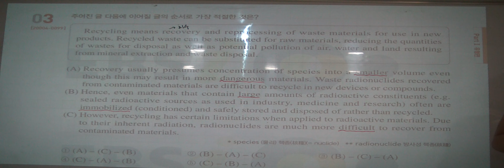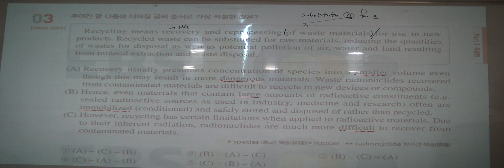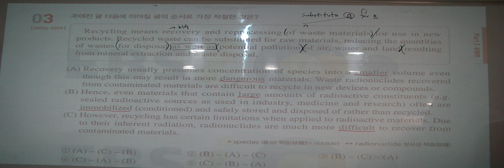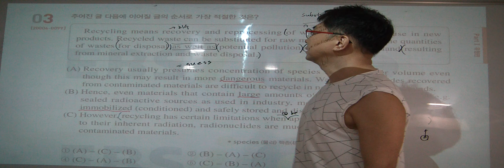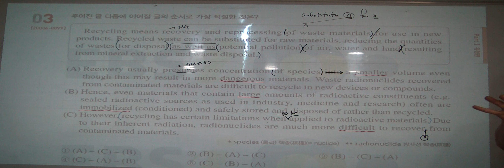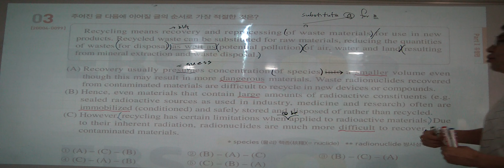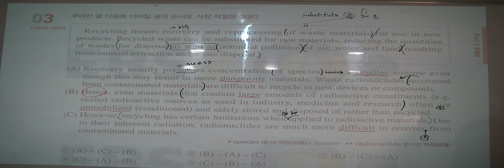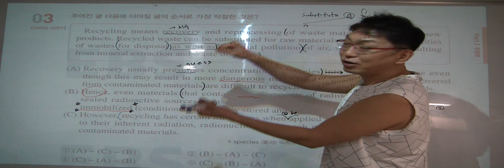특례영어 하지석쌤의 2021 수능특강 14강 3번